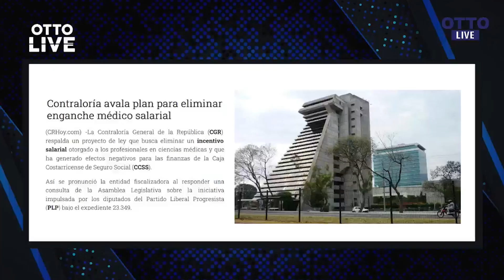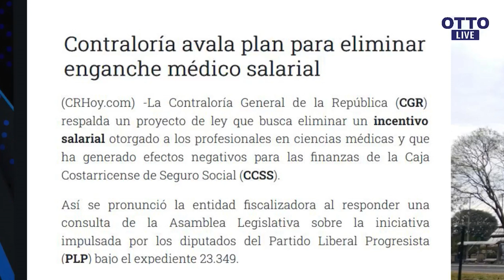Contraloría a favor de proyecto para eliminar enganche médico salarial.